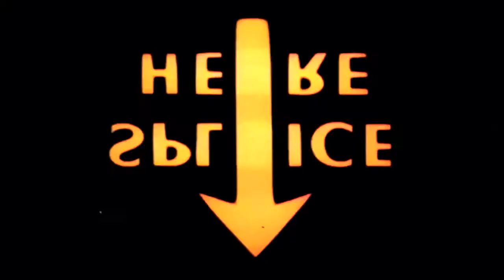Old film countdown (Colorized with DeOldify)